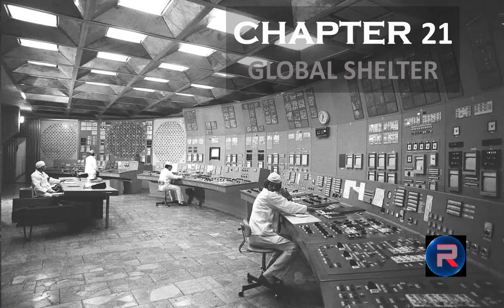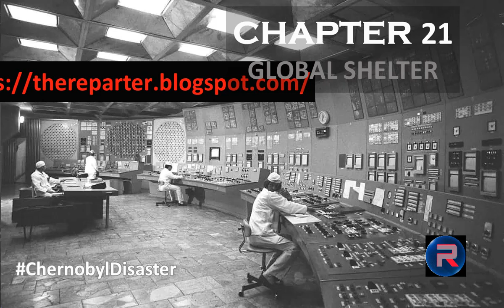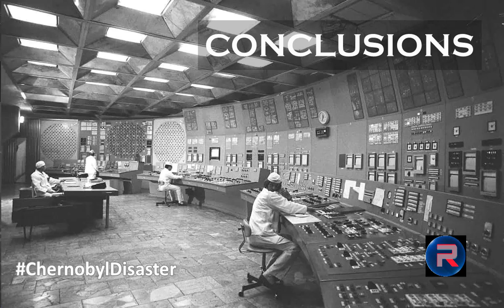Chernobyl Disaster Chapter 22 and Conclusion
From "Serhii Plokhy   Chernobyl    History of a Tragedy Ch22 and Epilogue"

One of the first tasks of Yurii Shcherbak, the former head of Green World, Ukraine’s first ecological organization, upon his appointment as Ukraine’s ambassador to the United States in the fall of 1994 was to organize a state visit of the Ukrainian president to Washington to discuss nuclear issues. Shcherbak had been the first deputy of the Soviet parliament to deliver the news about Ukrainian independence to that body in August 1991. He considered it the happiest moment of his life. He had gone on to serve as Ukraine’s first minister of ecology in 1991–1992 but then joined the diplomatic service, becoming ambassador first to Israel and then to the United States. His departure from the Ukrainian political scene in 1992 coincided with the decline of the ecological movement in his country and in the entire post-Soviet space—the former territory of the Soviet Union, now claimed by fifteen independent republics.

Ukraine and all the other parts of the former Soviet Union were experiencing
both a huge decline in GDP and out-of-control inflation. Moreover, in Russia, a political conflict that produced a constitutional crisis in the fall of 1993 was resolved only after the military, loyal to President Boris Yeltsin, crushed a revolt led by the vice president and the head of parliament. In Ukraine, early presidential elections in 1994 brought to power a new leader, the fifty-six-year-old rocket scientist Leonid Kuchma, formerly the director of Europe’s largest missile factory. He promised economic reform and asked for American and Western assistance. The West was responsive, but Western leaders wanted Ukraine to give up its nuclear arsenal. Kuchma would be going to Washington to discuss the conditions under which his country might do so.

Shcherbak had his work cut out for him—the ecological activist found himself plunged into nuclear arms negotiations. When the Soviet Union fell apart in December 1991, Ukraine inherited 1,800 nuclear warheads that had been deployed with Soviet armed forces stationed there and agreed to dismantle and send them to Russia. Ukraine was supposed to complete the task by the end of 1994, but parliamentarians in Kyiv soon put forward a number of conditions, including monetary compensation for weapons-grade uranium in the nuclear warheads. After the US government promised financial aid, the Ukrainians agreed to get rid of their nuclear arsenal, the third-largest in the world after those of the United States and Russia. The agreement on the transfer of weapons was signed in January 1994, but the Ukrainian parliament asked for guarantees of territorial integrity and security after the weapons left its territory. What it got in return were legally nonbinding assurances. In November 1994, a few days before his planned visit to Washington, Kuchma finally convinced parliament to accept the deal—security assurances and financial assistance in return for giving up the nuclear weapons.

President Bill Clinton was happy to welcome the Ukrainian president to Washington on November 22, 1994. Kuchma was greeted with a sixteen-gun salute and compared to President Franklin D. Roosevelt, who had led America at a time of economic hardship—a reference to the deep economic crisis in Ukraine and the rest of the post-Soviet space. Clinton praised Kuchma’s courage in “removing the threat of nuclear weapons and laying the groundwork for an era of peace.” The United States was providing Ukraine with an aid package of up to $200 million. A few weeks later, on December 5, 1994, Clinton and Kuchma put their signatures to the Budapest Memorandum, a document that provided security assurances from the United States, Russia, and Britain against threats or use of force against Ukraine, as well as against Kazakhstan and Belarus, two other post-Soviet states that were giving up their Soviet-era nuclear arsenals.

These days, European tour operators offer trips to Chernobyl from Brussels, Amsterdam, or Berlin for under 500 euros. Visitors are promised safety, comfort, and excitement while visiting the place, where on April 26, 1986, the explosion at reactor No. 4 ended one era and initiated another. The city of Prypiat and the exclusion zone as a whole is a time capsule.

In 2015, in the wake of the Revolution of Dignity, the Ukrainian parliament voted to remove statues of Vladimir Lenin and other communist leaders from the country’s streets and squares. Overnight, the exclusion zone became a communist preserve. The monument to Lenin still stands in the center of Chernobyl, and when the Ukrainian president visited the city on the thirtieth anniversary of the disaster, the authorities covered up a sign on the approach to the city that depicts the Order of Lenin.